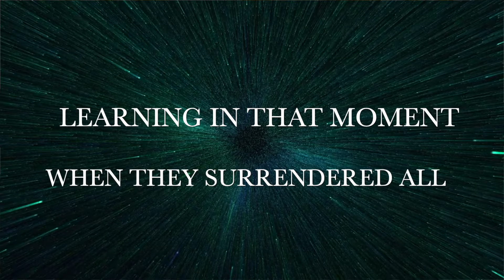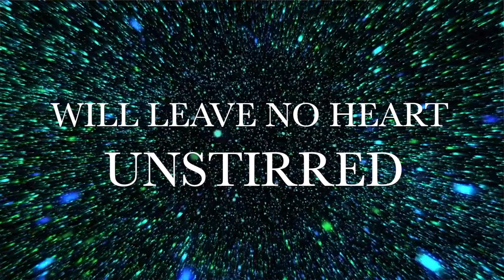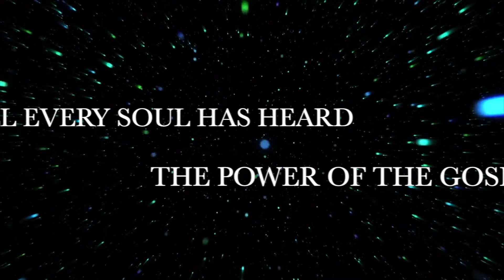GOD'S WORD CHANGES LIVES (with LYRICS) - ISGBT CHOIR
Heb 4:12  For the word of God is quick, and powerful, and sharper than any twoedged sword, piercing even to the dividing asunder of soul and spirit, and of the joints and marrow, and is a discerner of the thoughts and intents of the heart.